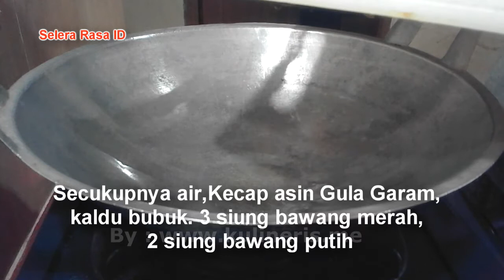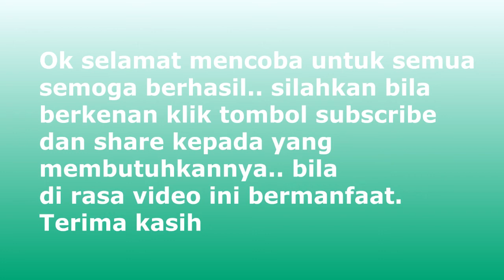Cara memasak tumis bayam wortel super enak praktis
Bahan bayam, wortel bawang merah/putih  garam dan penyedap secukupnya..

Harap perhatikan: "Resep nasi liwet nasi enak"
Cara memasak tumis bayam wortel enak sederhana